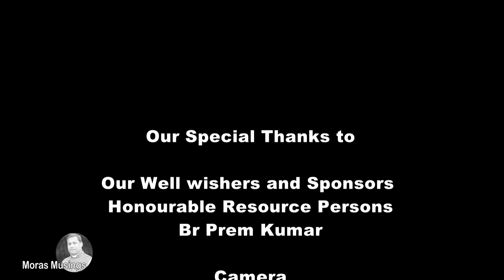Lifeline|ಸಾಮಾಜಿಕ ನ್ಯಾಯ&ಕೊರೊನಾ ಬಿಕ್ಕಟ್ಟು|Social Equity &Corona Crisis Part II|Dr Rajendra Chenni|Ep 7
This Episode discusses the following issues:
i. There is no doubt, Corona has affected everyone: Meanwhile, we also see a few sections of the people are getting affected more. What is your opinion?
ii. When sudden lock down was imposed India witnessed mass migration of migrant labourers from cities to their native places, that too on foot. Many died on the way. This reminded us of the mass movement of people during the partition after independence. What was the reason? How much is our Economy responsible for this?
iii. Migrant labourers did not receive a warm welcome to their native places as the people doubted that they bring corona with them. Moreover they have become burden to their families as they do not have income now. Neither the local situation is not conducive to give them employment. What is your opinion?
iv. Pandemics are not new to the human kind. E.g. Spanish Flu, Plague, Cholera etc. We have faced and defeated them successfully. But Corona has given rise to too much of fear as if it is mass killer pandemic. Why have we failed to see it as just a disease which we are able to fight back? Why is it? Is it because of extensive publicity or for any other reason?
v. There is a lot of stigma attached to covid patients and their families. People raise their voice against opening the quarantine centres around their residences. What do you say about this?
vi. No dignified burials/cremation. Even the family members of the deceased are not accepting the bodies as there is lot of stigma attached around Covid. Do you think people are forgetting to be human even during this pandemic? What is your opinion?
vii. How can we convert Covid as an Opportunity?
viii. What are the Changes in the Society: Positive and Negative. Will the positive changes occurred during Covid last long?

The purpose of the Lifeline program is to spread positive outlook towards life & resilience among the people and fill them with courage, hope and motivation. It also deals with personality development and integrated development of soul, mind and body.  It will have interviews and dialogue with the eminent persons of the society who have contributed to the integral growth of the society in the field of education, health, culture, art, mental health, social work, sports, youth empowerment, women empowerment, rural development, environment, child development, protection of human rights etc.
The episodes will be useful to children, teenagers, youth, teachers, parents, professionals, businessmen and women, homemakers, motivational speakers, coaches, psychologists, psychiatrists, counselors, therapists, trainers etc